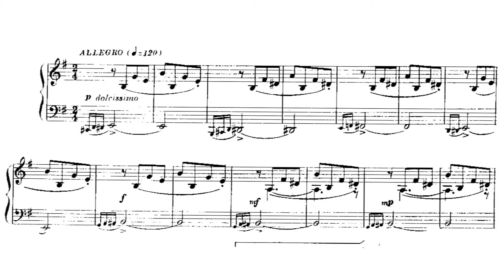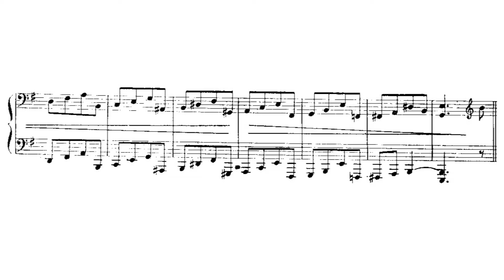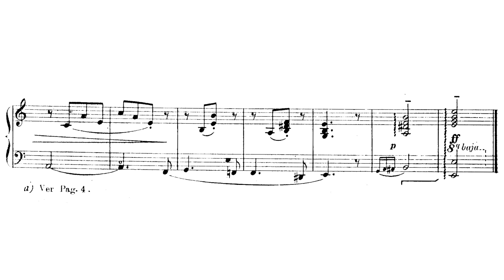🎵 Milonga Campera | Ariel Ramírez